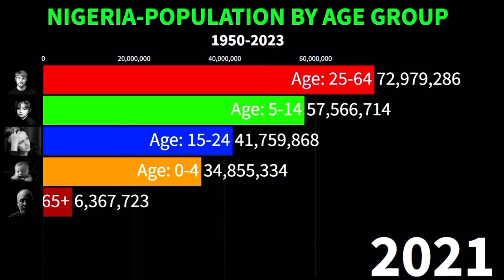Nigeria Population by Age Groups